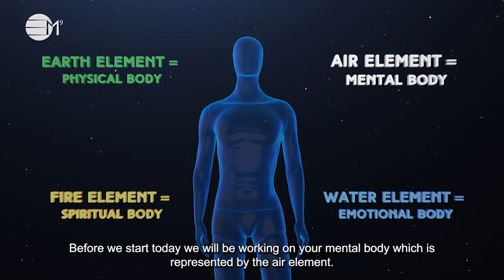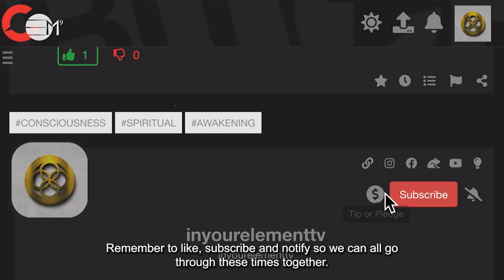Changing Your Thoughts | IN YOUR ELEMENT TV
💎In this episode we will be delving into the topic of your thoughts. Find out more about the words that you use and how you can reprogram your thoughts with a simple technique.

2️⃣0️⃣2️⃣4️⃣ The Year Of Prospects